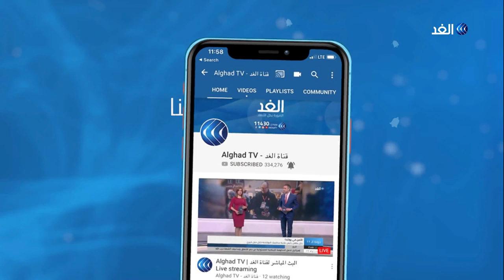هذه آخر تطورات حادث هجوم ألمانيا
أعلنت الشرطة الألمانية أن الشخص الذي تم إلقاء القبض عليه في منطقة هالة هو المشتبه به في ارتكاب الهجوم الذي أسفر عن مقتل شخصين قبالة المعبد اليهودي.
وتشير الدلائل إلى أن الهجوم وقع تحت دوافع يمينية متطرفة وأن منفذ الهجوم ألماني الجنسية، وقال متحدث باسم الشرطة المحلية إن "الشخص المعتقل أصيب بجروح و"تلقى علاجا".ولم يتم تحديد طبيعة إصاباته، غير أن تسجيلات مصورة نشرت عبر الإنترنت تظهر إصابة الشاب البالغ 27 عاماً بطلقات نارية من جانب الشرطة.
المزيد من التفاصيل يتحدث مراسل الغد في ألمانيا عمرو المنيري، مع الإعلامي حازم الزميلي، عبر النشرة الإخبارية.